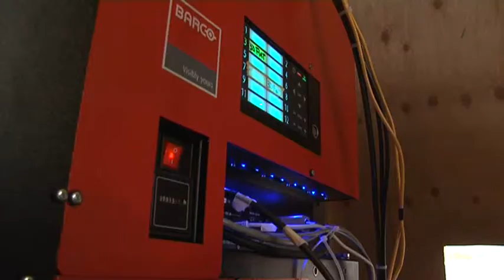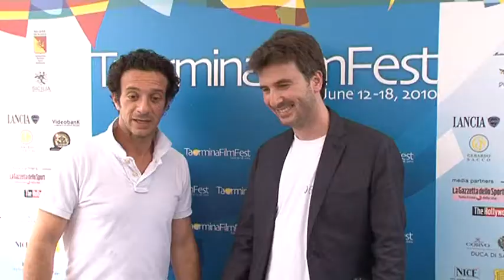Sintesi 56° edizione Taormina FilmFest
Robert de Niro colin firth valentino dario argento cristiana capotondi maria grazia cucinotta ficarra e picone enrico lo verso francesco scianna toy story 3 margareth madè marco bellocchio emir kusturica.

realizzata da Videobank Spa - lino chiechio maria guardia pappalardo william chiechio regina chiechio